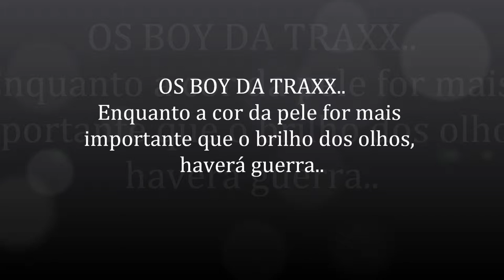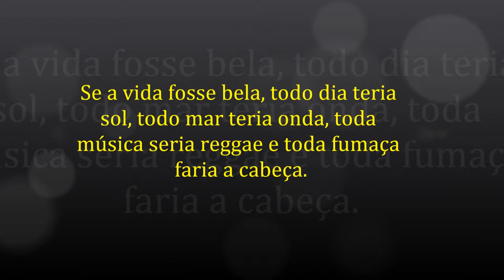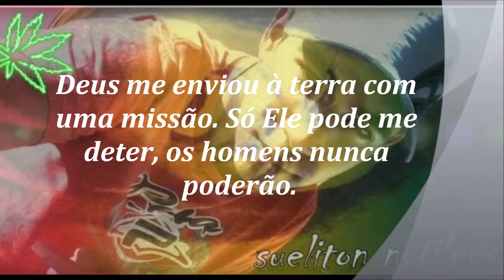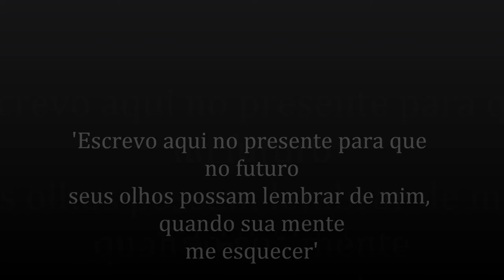SUELITON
sueliton (OS BOY DA TRAXX)